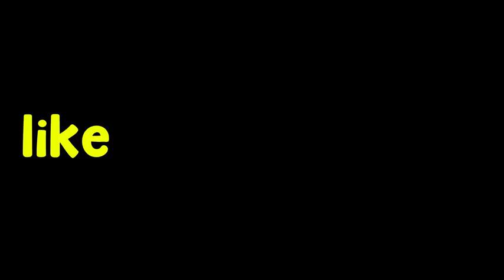can zombie find a real villager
Dircted by: Titanic Gaming
Real Name: Kazi Aniar Rahman Arish
Game Created by: Axol
Game Company: Mojang Studios

Minecraft: 2011